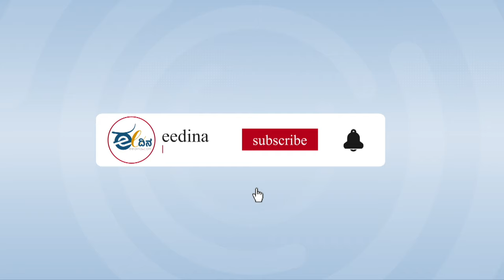ಈ ದಿನದ ರಾಜ್ಯದ, ರಾಷ್ಟ್ರದ, ಮತ್ತು ಅಂತಾರಾಷ್ಟ್ರೀಯ ಪ್ರಮುಖ ಸುದ್ಧಿಗಳು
* ನಾಗರಿಕ ಸೇವಾ ಪರೀಕ್ಷೆಯಲ್ಲಿ ವಂಚನೆಗೆ ಯತ್ನ ಆರೋಪ; ಪೂಜಾ ಖೇಡ್ಕರ್ ವಿರುದ್ಧ ಎಫ್ಐಆರ್ ದಾಖಲಿಸಿದ ಯುಪಿಎಸ್ಸಿ
* ಬಂಗಾಳಕೊಲ್ಲಿಯಲ್ಲಿ ಚಂಡಮಾರುತ; ರಾಜ್ಯದಲ್ಲಿ ಇನ್ನೂ 7 ದಿನಗಳ ಕಾಲ ಮಳೆ
* ಸಾರ್ವಜನಿಕ ವಲಯದ ಬ್ಯಾಂಕ್ಗಳಲ್ಲಿ ಸರ್ಕಾರಿ ಪಾಲಿನ ಕಡಿತವನ್ನು ಸಹಿಸುವುದಿಲ್ಲ: ಕಾಂಗ್ರೆಸ್
* ಮುಂಗಾರು ಅಧಿವೇಶನ | ಸದನದ ಬಾವಿಗಿಳಿದ ಬಿಜೆಪಿ-ಜೆಡಿಎಸ್ ಸದಸ್ಯರು, ಸರ್ಕಾರ ವಿರುದ್ಧ ಆಕ್ರೋಶ
* ಬಿಜೆಪಿ, ಜೆಡಿಎಸ್ ಸದಸ್ಯರ ಪ್ರತಿಭಟನೆ ನಡುವೆಯೇ ಮೂರು ವಿಧೇಯಕ ಮಂಡನೆ